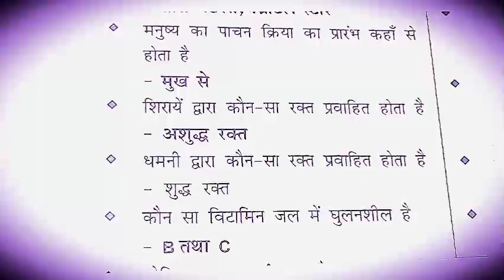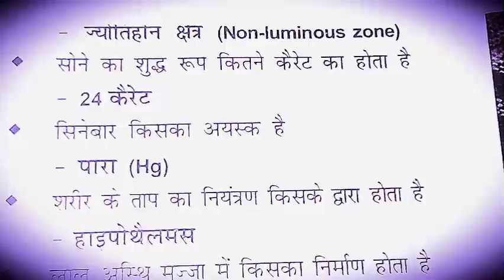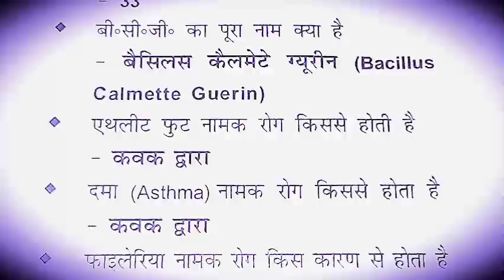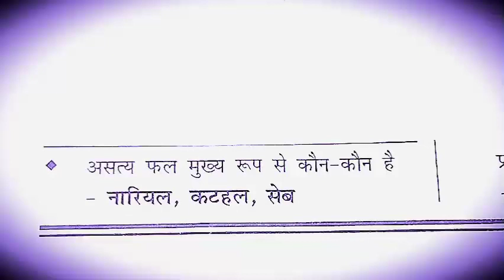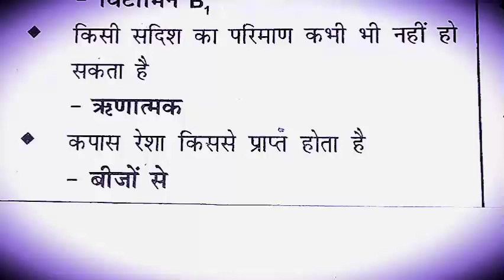Army Agniveer Paper 2023 ! Army Gd paper 2023 ! Army Study ! Exampur ! Soldier Malik Academy Rohtak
Army Agniveer Paper 2023 ! Army Gd paper 2023 ! Army Study ! Exampur !

cbse board exam 2023
agniveer science gk important question
agniveer science question
army gk important question
agniveer science gk live class
agniveer science live class
agniveer gs live class
army agniveer gk live class
army agniveer live class ar
Rojgar with ankit
ar
Army study
SSC GD
Ssc gd result 2023

Army agniveer ,
army agniveer 2023,

army agniveer gd model paper 2023, army agniveer model test paper 2023

Army AgniVeer Paper !! Army Gd /Clerk/Tdn/TOD Exams ! ‎@Exampur_Official  exampur STUDY @ShubhaMEClasseS
Khasa Aala Chahar - Topic
1. Agniveer army gd original paper
2. Agniveer army gd live classss 2023
3. Agniveer army gd classes 2023
4. agniveer army gd classes
5.Agniveer army gd question paper in hindi
6. how to prepare Agniveer army gd
7. indian army ki taiyari kaise kare 2023
8. army clerk english
9. Agniveer army model test paper 2023
10. Agniveer army gd notes 2023
11.Agniveer army exam science questions
12. agniveer army exam reasoning
gk question
for class 3,
shubham e classes live
shubhame classes army gd
math
shubhame classes maths
topic wise
shubhame classes science
shubhame classes live today
science
shubhame classes 2.0

exampur live
exampur defence warrior
exampur teaching school
exampur reasoning class
exampur pet class 2022
exampur SSc gd
exampur hindi class
exampur math class

rojgar with ankit pet classes
2022
rojgar with ankit ssc gd math
rojgar with ankit current
affairs
rojgar with ankit ctet classes
2022
rojgar with ankit ssc gd hindi

army gs question
army gs question 2023
army gs marathon class
army gs classes
army gd math classes
army vs jaat
army gd admit card 2023

आर्मी अग्निवीर भर्ती 2022
आर्मी अग्निवीर भर्ती 2023

ARMY STUDY BY BIJU SIRAgniveer
Important questions paper
BREAKING NEWSAgniveer
 Important questions paper
Agniveer Important questions paper
EXAMPUR STUDY
GS
army study,
army study live class,
army study classes
POLICE CONSTABLE TEST
SHUBHAM E CLASSES
SSC GD
Soldier malik academy rohtak
defence academy
shorts
topper
upload video
video viral
@Soldier malik academy
Love
Breaking news
Crpf
live news
Army study
Army Agniveer Paper 2023 !! Army Exams!! Army Study  !! Army Agniveer Paper  !! AOC !!

Exampur

agniveer army paper
ssc mts
ssc gd
agniveer army questions in hindi
agniveer army questions answer
ssc maker
ssc exams by exampur
jitin sir exampur
Exampur
haryana current affairs
Impact academy hisar
army gd model test paper 2023
Army study
Shubham e classes
Zid academy hisar
Paras academy
ssc adda
Ssc adda247
Hssc
shorts
Rj kishan education army math
agniveer army 2023
army live classes
impact academy
army agniveer live class army
Ssc mts